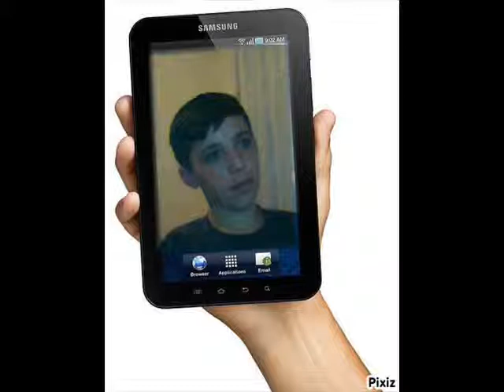celi shabani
naser shabani